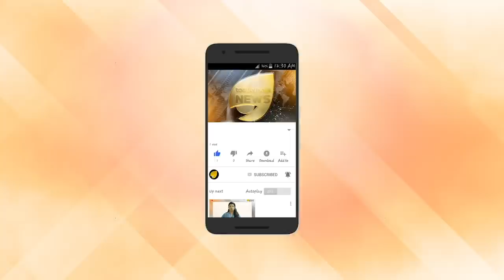പള്ളിയും പാതിരിയും വിരട്ടി. ഇരട്ടച്ചങ്ക് വിരണ്ടോടി.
പള്ളിയും പാതിരിയും വിരട്ടി. ഇരട്ടച്ചങ്ക് വിരണ്ടോടി. സഖാക്കളും വിരണ്ടോടുന്നു. സൈബർ സഖാക്കളുടെ മിണ്ടാട്ടം മുട്ടി. ഗർജ്ജനം എല്ലാം സ്വാഹ